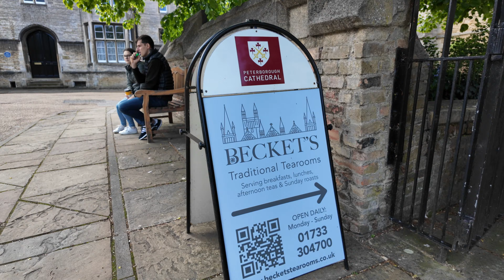Ducati We Ride as One 2024 on a Multistrada V4S Grand tour!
The Ducati We Ride as One 2024 event took place on the 4th of May. Dealerships and owners' clubs got together globally for a ride out and celebrate all things Ducati. I happened to have a Multistrada V4S Grand Tour press bike, so I thought I'd join in and I headed up to Ducati Cambridge in Harston to find out what it's all about. Whilst the local scenery is not a match for Bologna, we had a great time. Here's how it went

Thanks to Ducati Cambridge for hosting, and you can check them out further

A big thanks to my channel partners for their continued support;

00:00 - Introduction
01:31 - Getting to the start
03:01 - First Leg - St Ives to Peterborough Cathedral
05:54 - Return Leg - Peterborough to Ducati Cambridge
06:58 - A nose around and meeting some of the riders